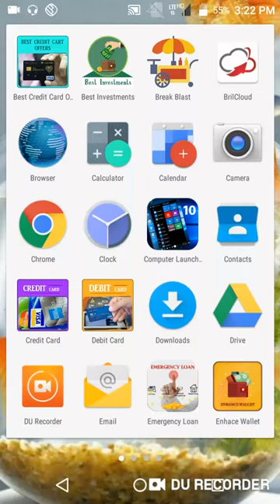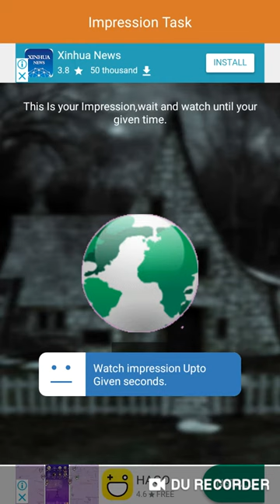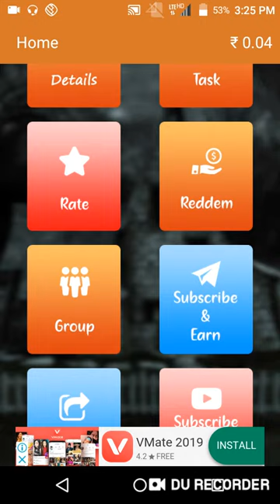1 Task ₹4 || 10 Task ₹40 Free Paytm Cash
Hi

Refer Code-:272727

Collar Mic